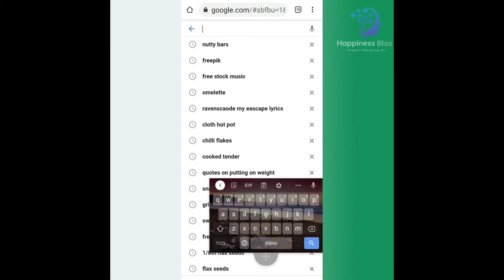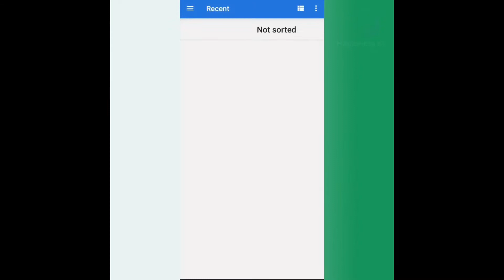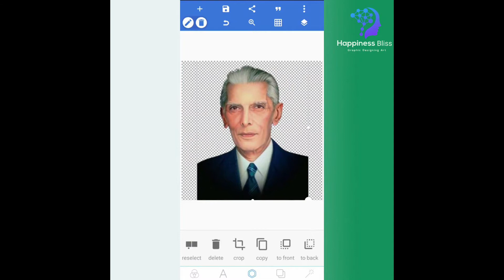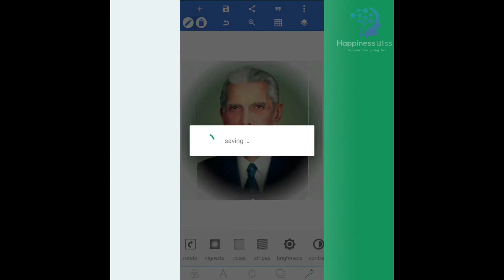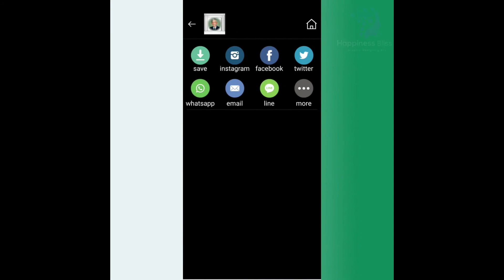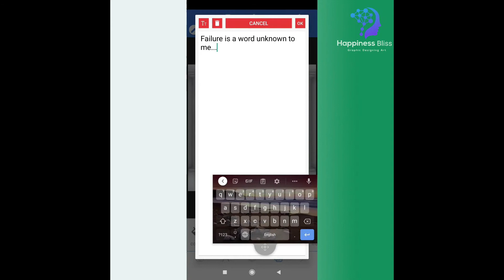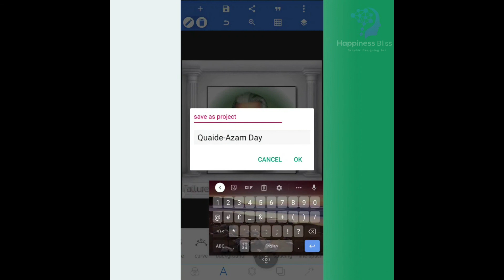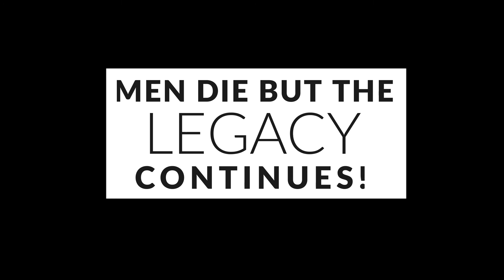How I edit? | This video is just to uplift you! | A Tribute to Our Quaid.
Hey everyone, Today On Quaid's Birthday month I'm finally sharing with ya all the editors that I use on my mobile and the pictures I share on Instagram are also edited mostly from these editors and there is a little motivational quote by Our Quaid One of the World's Best Leaders May Allah bless him with Jannat up Firdous (Aameen) He made our lives by giving us an Independent Nation and his quotes plus speech means life to us... So don't ever feel disappointed at any stage of life ups and downs are parts of our life's journey... If you never fail you will never learn okay! So enjoy watching it... And one more thing that I have to ask you for is. If you're new to my channel then please subscribe, like, comment, and share also okay Bye.

& that's it.